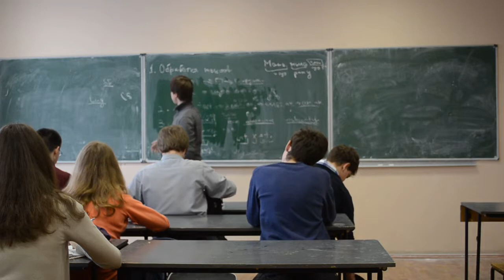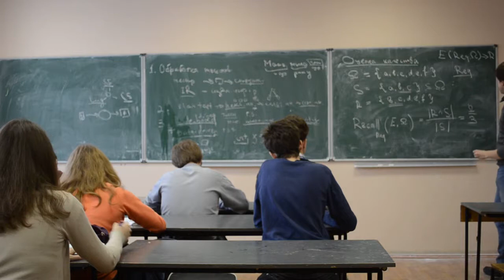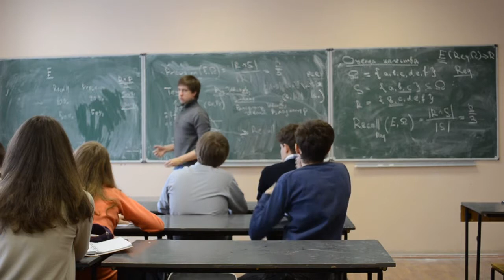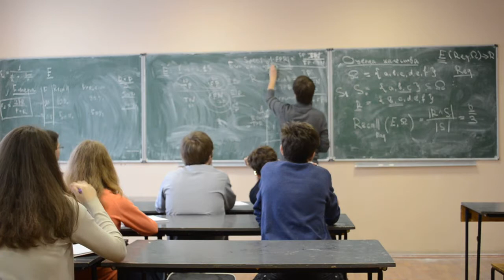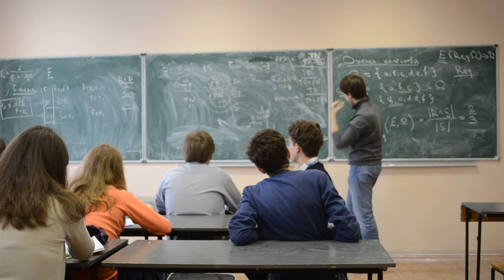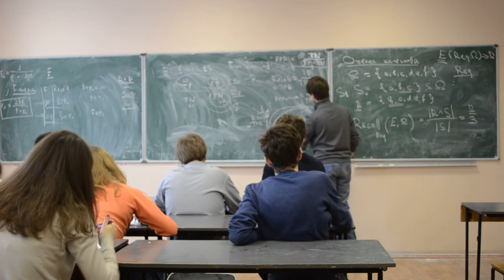February 27, 2013. Recall, precision, ROC plots